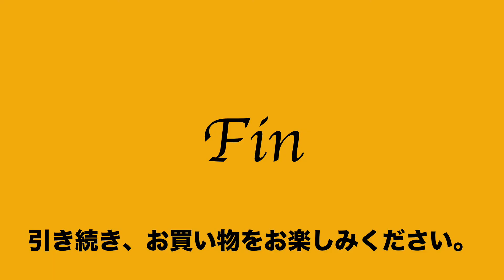ヤフオク2021:03:06 2 マザーハウス Mother House ザダン